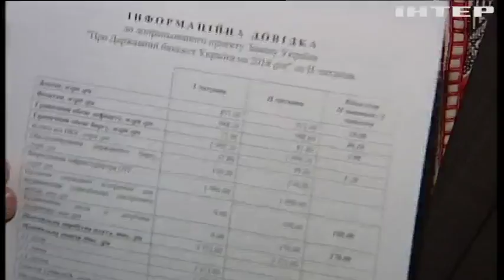Мораторій на продаж землі: Рада включила до порядку денного законопроект